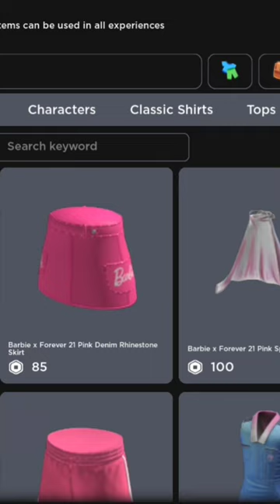Watch my Vlog #2 on my YT and Please Subscribe to my YouTube Channel 💛